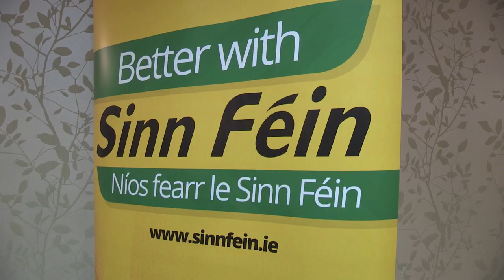Matt Carthy selected to fight Cavan/Monaghan & North Meath Dáil constituency for Sinn Féin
Sinn Féin MEP Matt Carthy is selected at a packed convention of local party activists in Monaghan to fight in the next general election for a Dáil seat in the new constituency of Cavan/Monaghan & North Meath replacing sitting Sinn Féin TD Caoimhghín Ó Caoláin who will be standing down following over 20 years of dedicated service in the Dáil representing the people of Cavan/Monaghan.